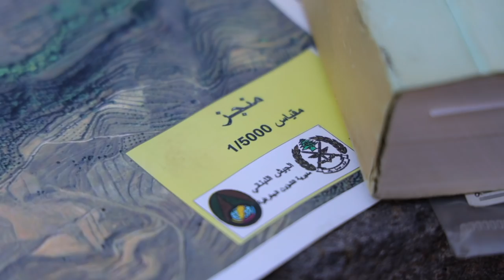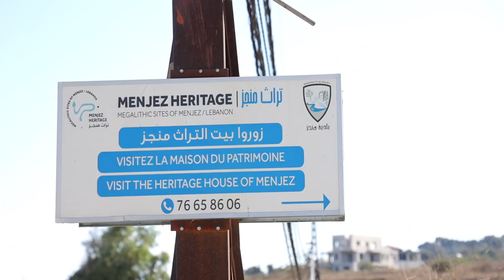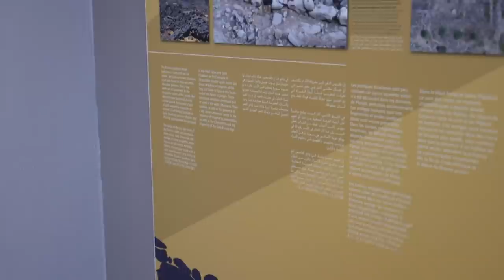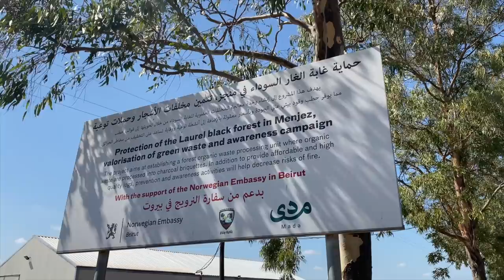3 Days in Akkar: "Menjez" a One-of-a-Kind Village. Experiencing Professionalism Up North Lebanon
Always remember that Happiness is a choice...
3 Days in Akkar: Enjoying the Land, Meeting the Farmers, Experiencing Beauty Up North Lebanon (Day 3)
ثلاثة أيام في عكار: الاستمتاع بالأرض ، لقاء المزارعين ، تجربة الجمال في شمال لبنان ، اليوم الثالث
3 أيام في عكار: "منجز" قرية فريدة من نوعها. تجربة الاحتراف في شمال لبنان
Akkar District is the only district in Akkar Governorate, Lebanon. It is coextensive with the governorate and covers an area of 788 km². The UNHCR estimated the population of the district to be 389,899 in 2015, including 106,935 registered refugees of the Syrian Civil War and 19,404 Palestinian refugees.